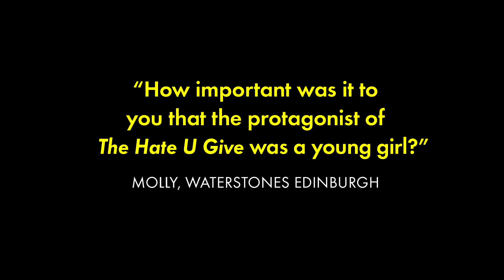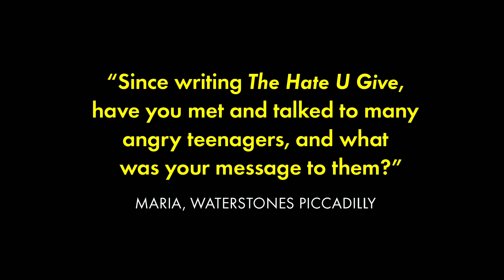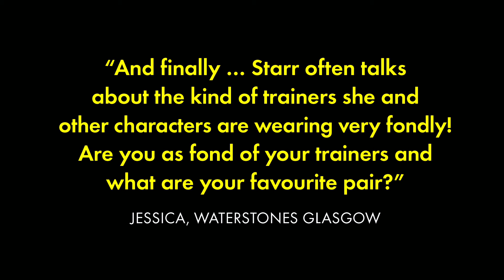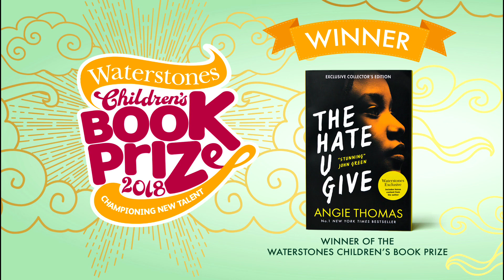Angie Thomas answers questions from Waterstones booksellers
The Hate U Give was chosen by Waterstones booksellers as the winner of the Waterstones Children's Book Prize 2018. With so many booksellers having read, discussed and championed the book it seemed only fair to get them to put the questions to author Angie Thomas.
Discover this brilliant YA classic that deserves to be read by as wide an audience as possible